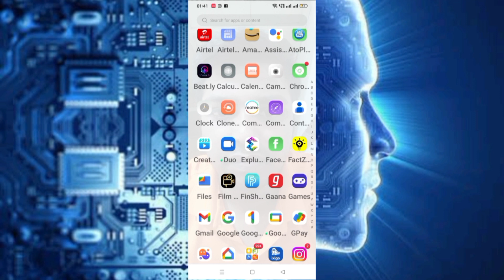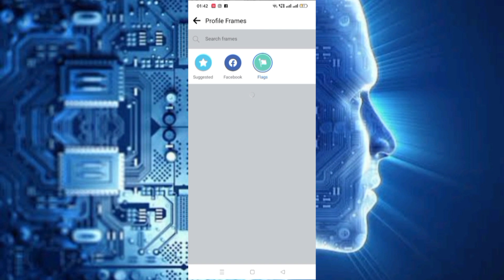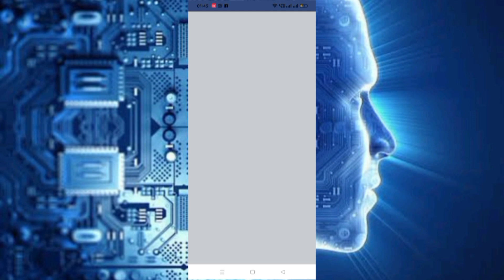facebook profile photo kaise lagaye !facebook par profile photo kaise lagaye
Facebook profile photo kaise badle kaise kare ! Facebook profile photo kaise Badle !